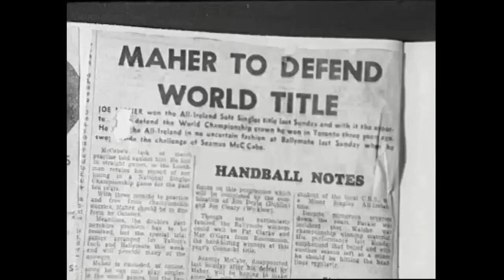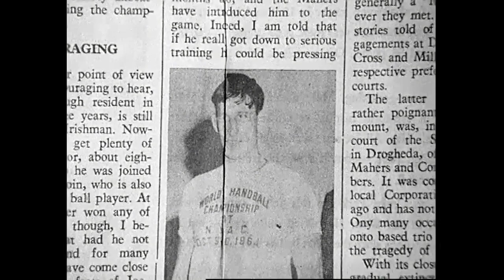World Handball Champion Joey Maher, Ireland 1970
World Handball Champion Joey Maher prepares to defend his title combining training with family life and work as a painting contractor.

Joey Maher has three US Open Championships to his name, fourteen All-Ireland medals, and is the current World Handball Champion.

A sport that can at best be described as highly skilled, strenuous and extremely fast.

Handball was the sport of choice in his mother’s family. Inspired by his uncle Pappy, a star player in the locality, Joey Maher also played football and did competitive cycling as a youngster.

His dedication to the sport is one of the reasons he emigrated to Canada. In 1964 he travelled to the first World Handball Championships in New York. Deciding that the best way to improve his handball skills was to emigrate, he enlisted in the Royal Canadian Mounted Police in Toronto.

Indoor, as well as outdoor courts, are the norm for Canadian and US players, and year-round training combined with the lifestyle resulted in Joey’s handball game advancing in leaps and bounds. Even in uniform, he used every opportunity to improve his skills, energetically directing traffic in a way previously unseen on the streets of Toronto.

I guess the motorists were a bit puzzled at times, but there was no accidents and I was happy anyway with my overarm game.

He went on to become Canadian champion and twice American champion. Representing Canada in 1967 he won the world title, the first Irishman to achieve such a feat.

Returning to Drogheda, Co. Louth in 1968, he set up his own painting business while continuing to train and play handball at every opportunity. At present, he’s resting after the All Ireland series and will resume training for the World Championships in a few weeks. With his wife Dolores in charge of his dietary requirements, all that remains is for him to,

"Play a fair bit of handball and keep in shape that way."

And the mental challenge of the game is just as demanding as the physical one, as a lapse in concentration means opportunities lost,

One thing you just have to get to do is to concentrate for the full 21 aces.

Joey Maher’s wife Dolores supports his handball career, as do his four children. They enjoy accompanying him to games, says son David,

"I love watching him play."

Music plays a close second to handball, as Joey Maher and his friend Georgie perform with their country and western band around the country.

This year the World Championships are being held at Croke Park in Dublin. Joey Maher hopes that the accompanying publicity will promote interest in the game, particularly among young people.

Among the challengers for his title, he mentions Pat Kirby a native of Tuamgraney County Clare, who will represent the United States and is guaranteed to put up a fight.

I’ve played Pat three times and he beat me twice and I beat him once...Pat is the man to watch.

This report for ‘Sport In Action’ was broadcast on 27 August 1970. The reporter is John Kirwan.